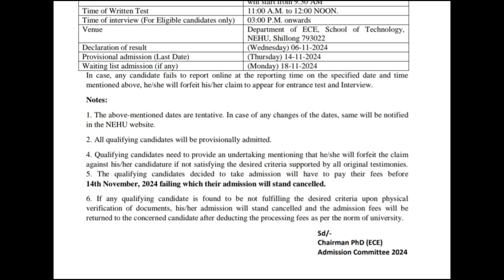PhD Entrance Examination in ECE department, NEHU, SHILLONG